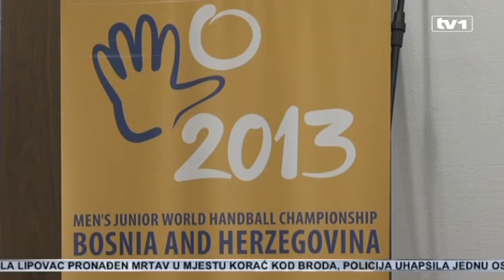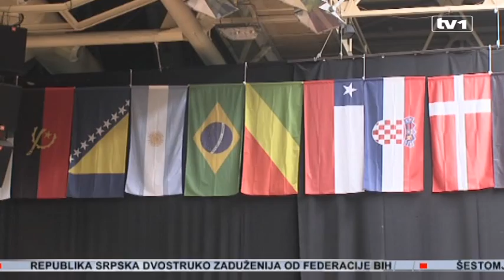Bolja BiH - Sutra počinje smotra najboljih juniora svijeta u rukometu u četiri bh grada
BiH je domaćin najboljim juniorskim rukometašima svijeta. Prvenstvo počinje sutra, a utakmice će se igrati u Zenici, Banjoj Luci, Ljubuškom i Sarajevu. Nakon Olimpijskih igara iz 1984. godine, ovo je najveći sportski događaj u našoj zemlji.